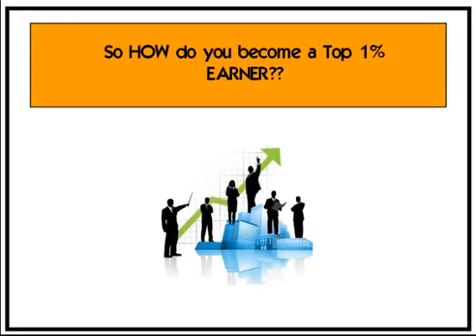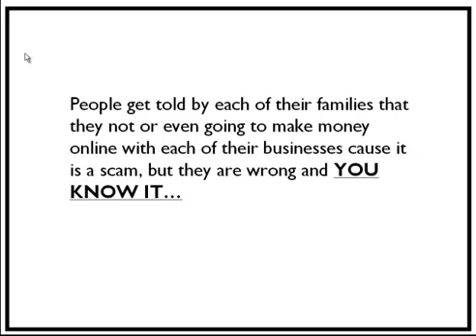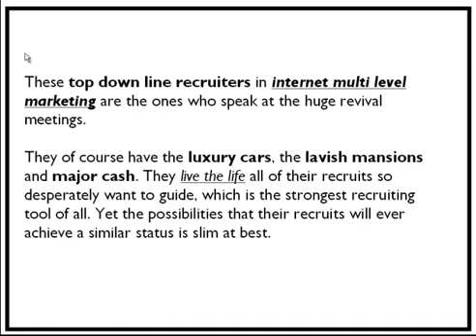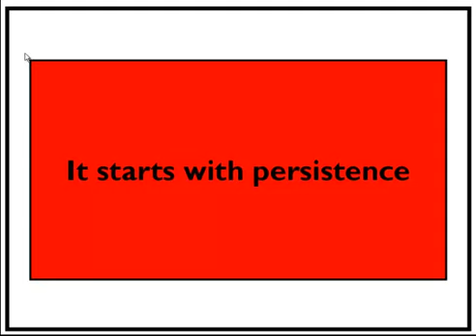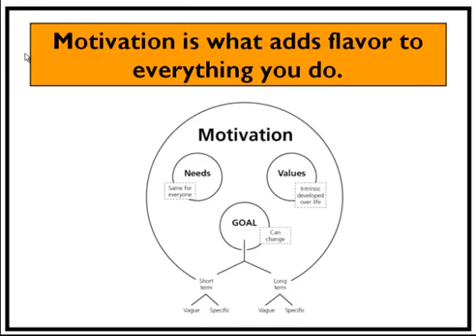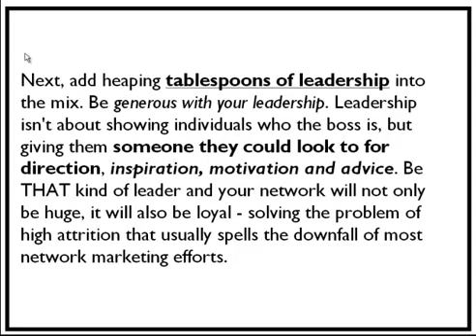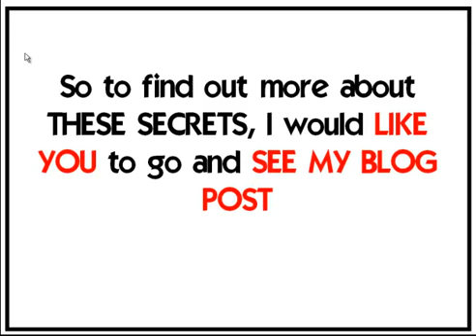Internet Multi Level Marketing Top 1 Earner Secrets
Internet multi level marketing top 1% earner secrets delivered by me today will show you how to be a internet multi level marketing top earner too